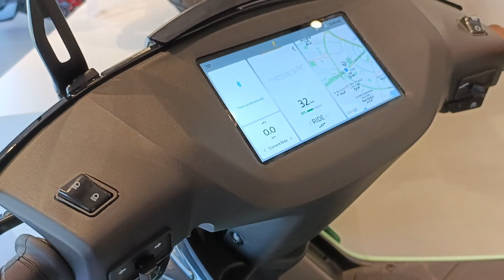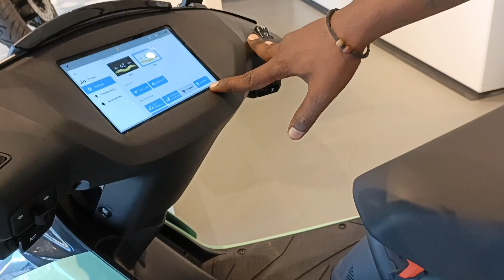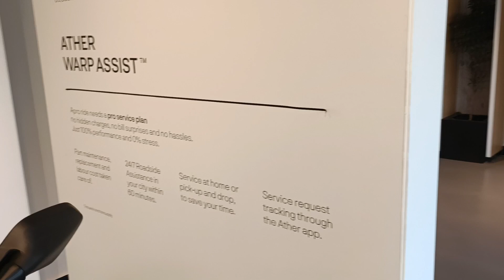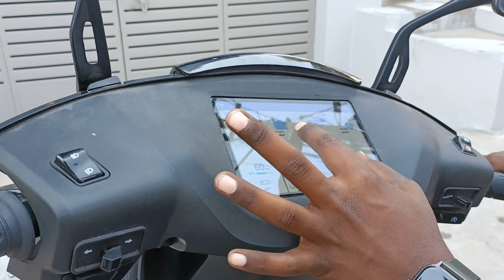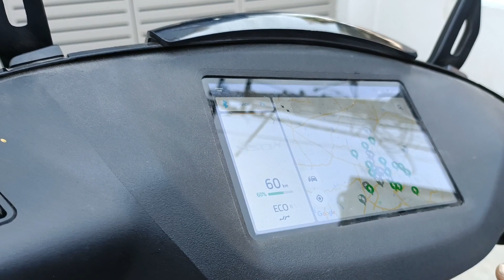Ather 450x Gen 3, Ather showroom, Yelahanka| Electrical bike| eco-friendly bike| explanation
Address
No.796, MIG, 2nd Phase, Yelahanka New Town, Bengaluru, Karnataka 560064

Do mention your valuable comments below in the comments section and also the video you would like to watch on our channel. Hope you like this video.

Important Notice:
I don't take any credit for any music or songs in my video.

Usage of the content requires permission from the creator to be reposted or edited over any digital media platforms. Drop a mail at the mail given above for permission for usage.❤️

Thanks
Suma